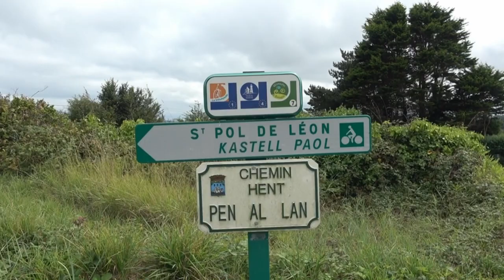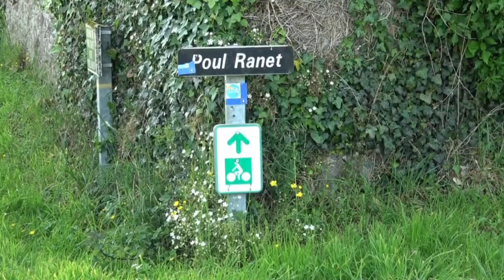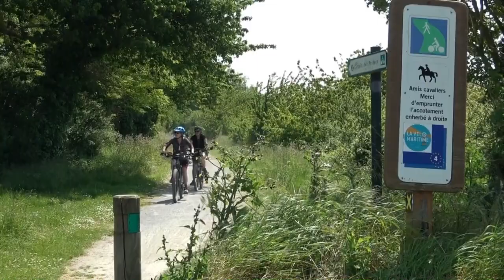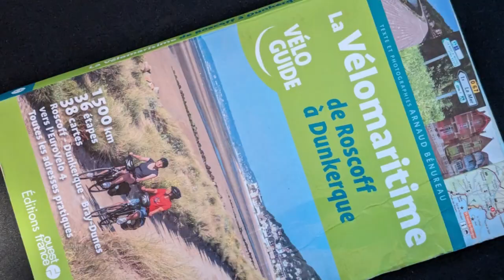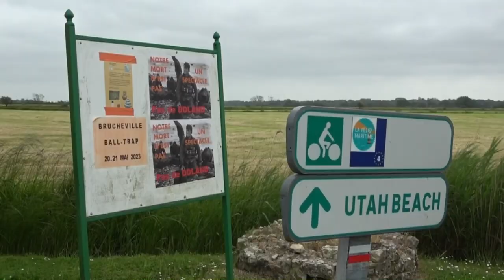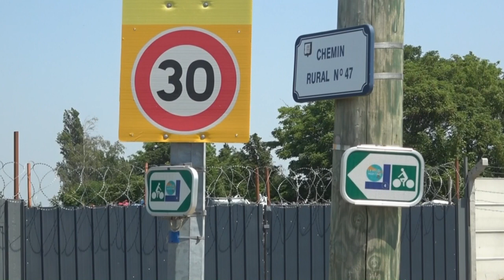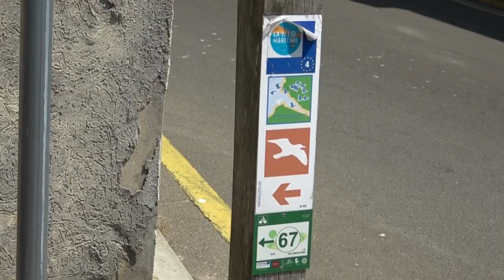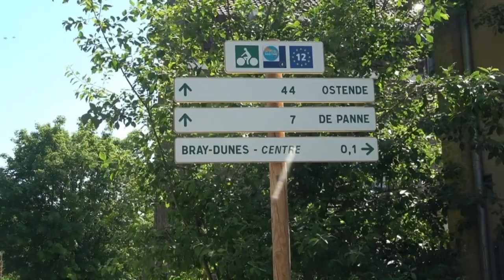EuroVelo 4: La Vélomaritime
Avec près de 1500 kilomètres, la Vèlomaritime est la plus longue piste cyclable de France. Elle part de Roscoff, puis longe la côte nord à travers la Bretagne, la Normandie et les Hauts-de-France. Elle constitue la première étape de l'EuroVelo 4 (route d'Europe centrale), dont l'arrivée est Kiev, la capitale de l'Ukraine.

Chapters:
00:00 l'EuroVelo 4
00:25 La côte bretonne
12:00 La Vélomaritime
14:03 Le Mont St Michel et St Malo
16:00 Le Cotentin et les plages du débarquement
21:09 Bayeux et Caen
23:41 Du Havre à l'estuaire de la Some
29:41 Vers Calais et Dunkerque

EuroVelo 4:
Vélomaritime
Sur l'Escaut, le Rhin et le Main
République tchèque et sud de la Pologne (en préparation)
Vers Kiev (Quand la paix sera là)